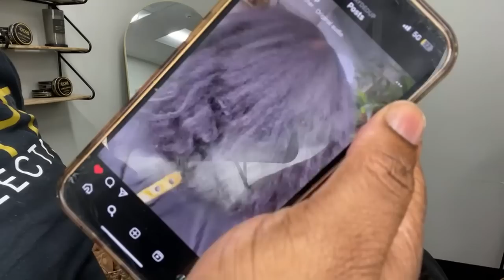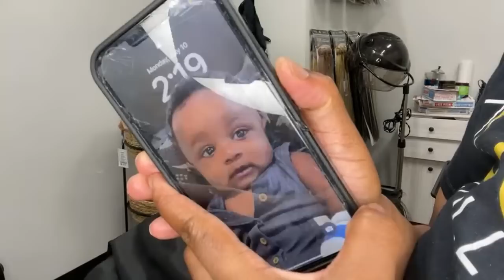Full Bohemian Knotless Start to Finish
- Products I Typically Use

- Send Me Mail:
 BreAunna Caro
2010 Harbison Drive A211

PRODUCTS USED